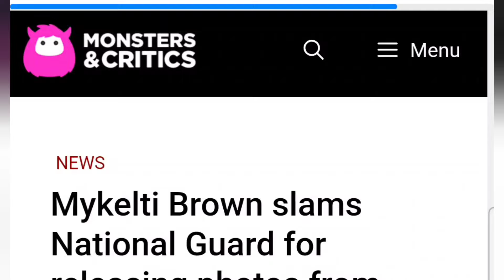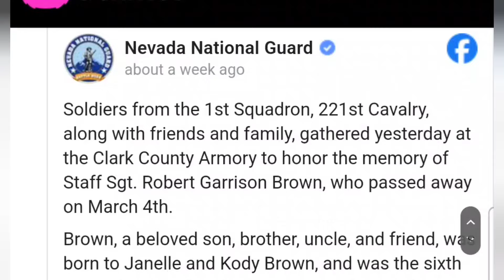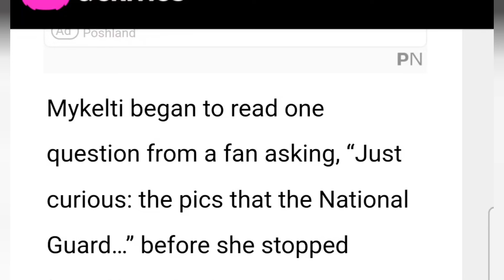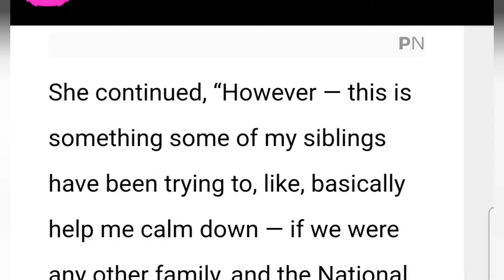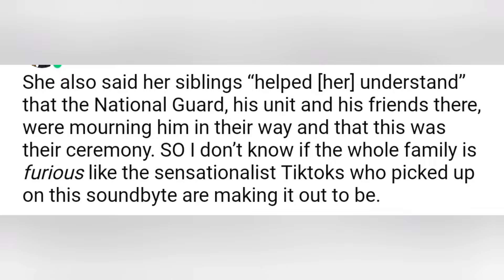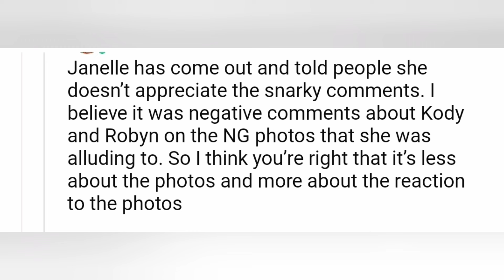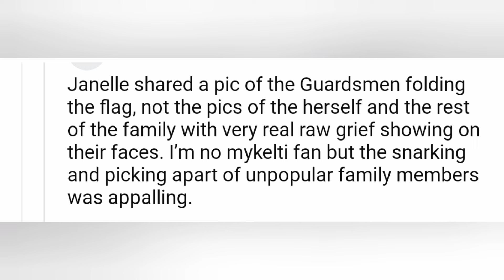SISTER WIVES Exclusive - MYKELTI Slams NATIONAL GUARD for Sharing Photos from Memorial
Mykelti Padron is not happy with Nevada National Guard. not that they care